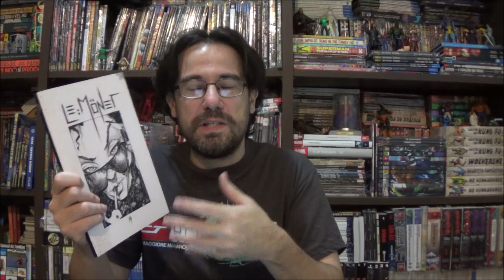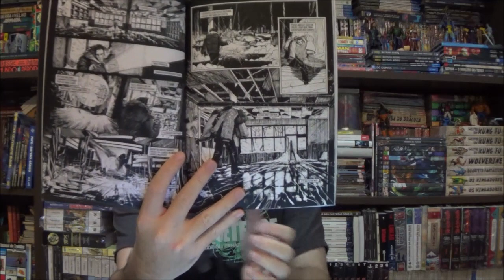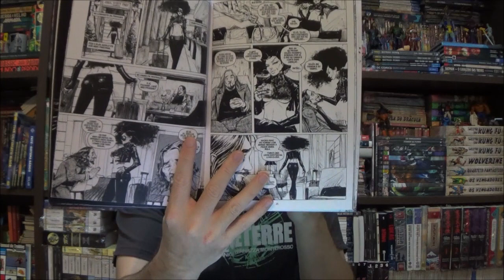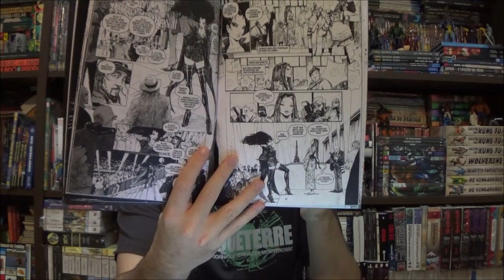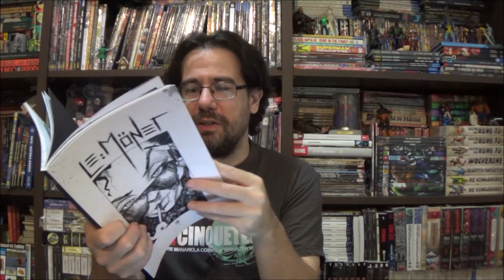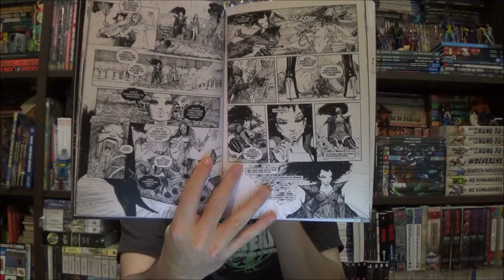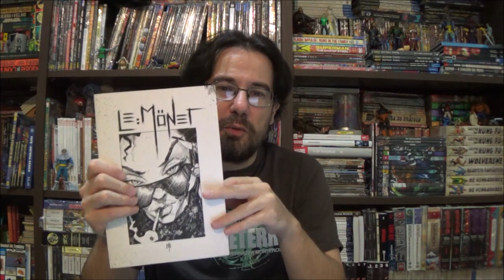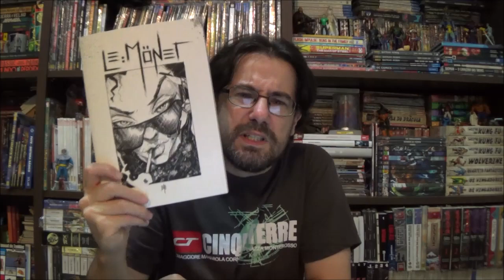Chapéu do Presto - Le Mönet: Brão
Bem-vindos a mais um Chapéu do Presto, no episódio de hoje apresento Le Mönet do Brão.